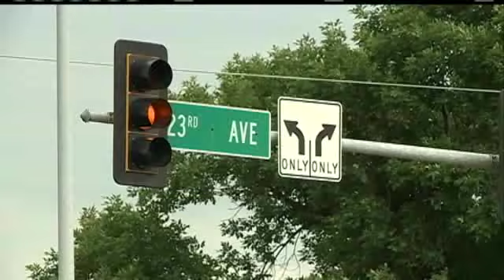Woman Dies After Police Cruiser Crash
A Council Bluffs police cruiser collided with a car Monday night.